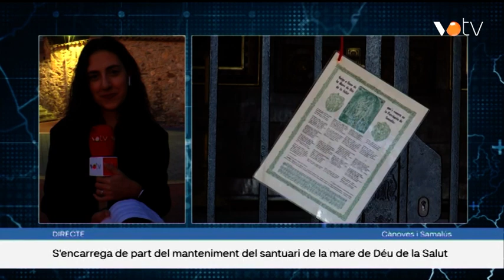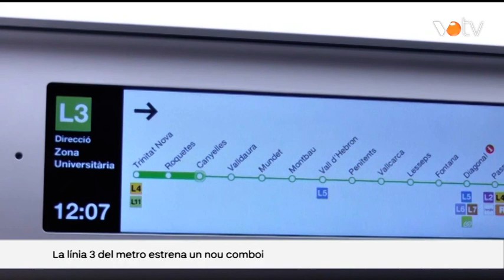VOTV - Via 15 - 13 març 2023